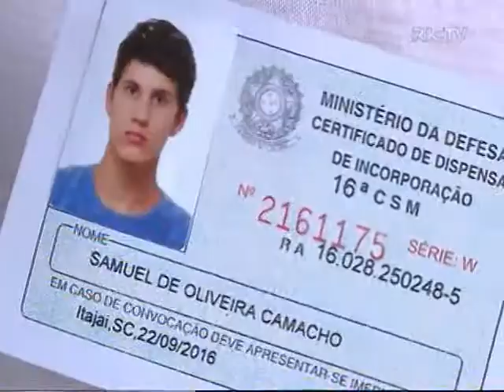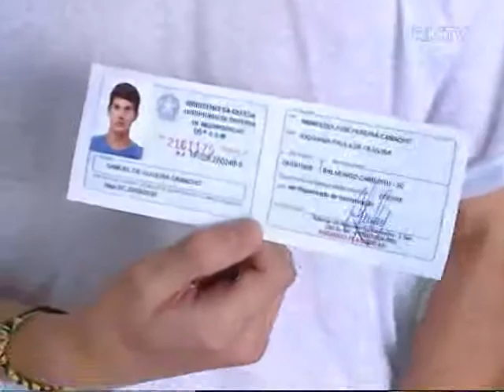Itajaí: Jovens fazem juramento à bandeira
Mesmo sem o compromisso de servir às Forças Armadas por receberem o certificado de dispensa do serviço militar obrigatório, mais de 700 jovens que completaram 18 anos fizeram o juramento à bandeira. A cerimônia aconteceu em Itajaí.